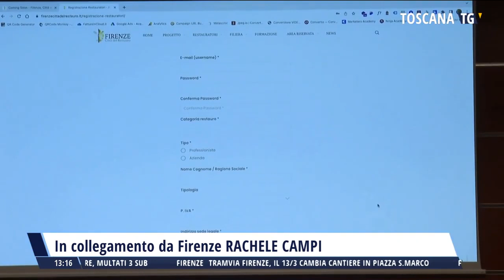Presentato il Portale del Restauro in Camera di commercio Firenze- Servizio Toscana TV 10 marzo 2023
Presentato in anteprima presso la Camera di commercio di Firenze il progetto "Valore Restauro" con l'obiettivo di fare emergere un settore strategico per Firenze, quello del restauro d'arte anche alla grande committenza internazionale. Il progetto, in collaborazione con CNA, Confartigianato, Confidunstria e Legacoop,  verrà presentato ufficialmente alla prossima edizione della Mostra dell'artigianato di Firenze
Intervista a Luca Ribechini, responsabile del progetto per PromoFirenze e a Giuseppe Salvini, segretario generale della Camera di commercio di Firenze
Per approfondimenti